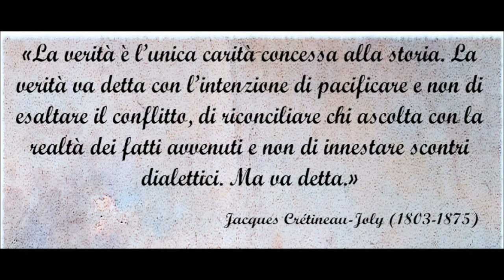Presentazione degli Studi Carlisti a Napoli 2 febbraio 2024